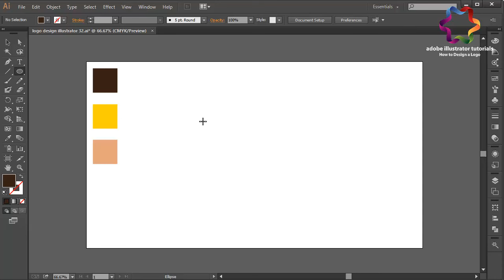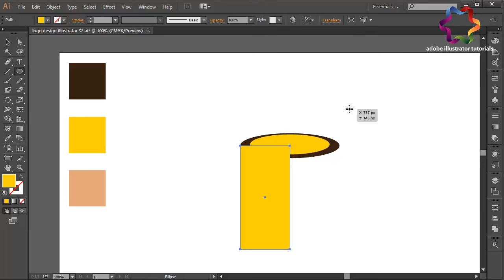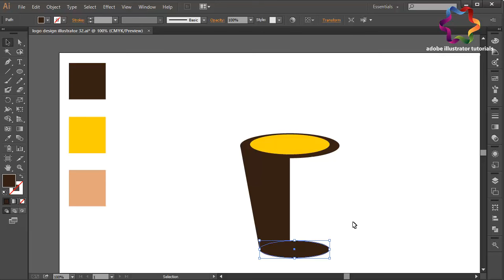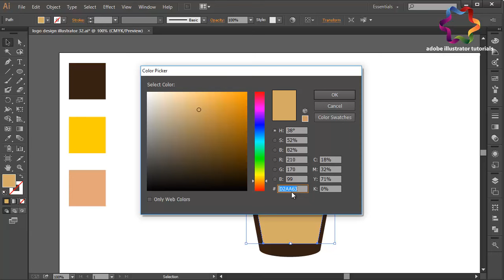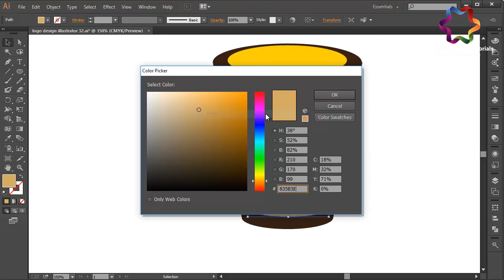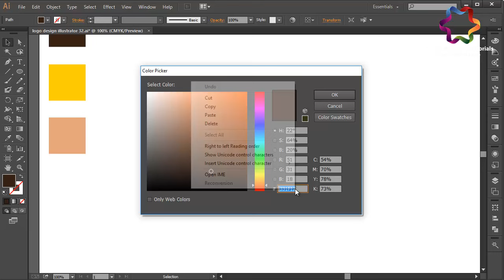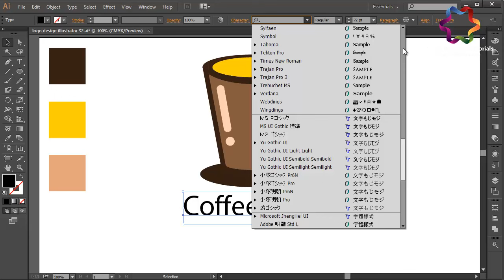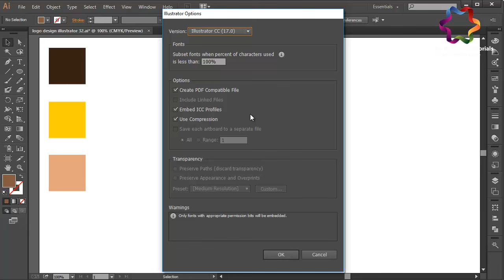Logo Design illustrator - Adobe Illustrator CC Tutorial | Coffee Logo Designs (Real Time)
Please leave a "like" and "share" if this helped you :) thanks